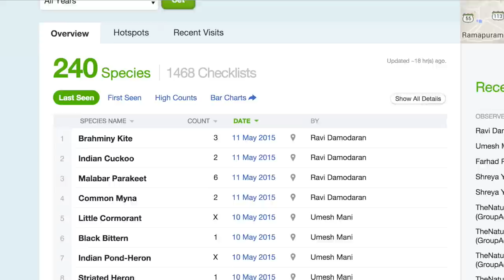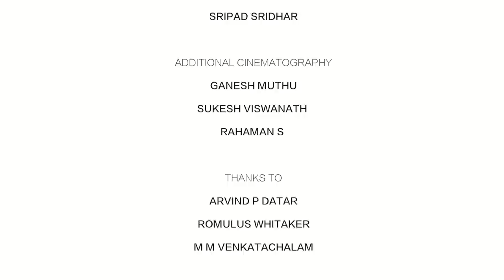Nature Conservation Foundation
At Nature Conservation Foundation, over the last two decades, we have been exploring bold new ideas to conserve India’s wild spaces and species. With the belief that scientific knowledge should guide our understanding of ecological systems and that social equity needs to underpin our conservation decision-making, we have created a range of innovative and practical solutions to address some of the most vexed problems of conservation in the country today. This film attempts to capture our philosophy as an institution, our growth from modest beginnings, and the impact we have had on conservation thinking and action in India and beyond.